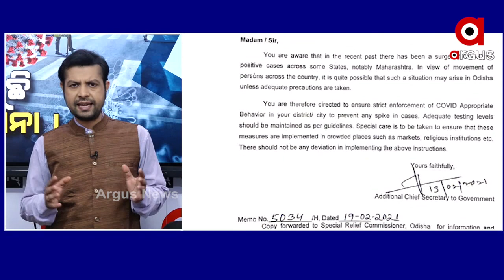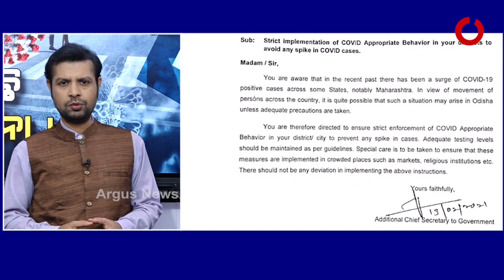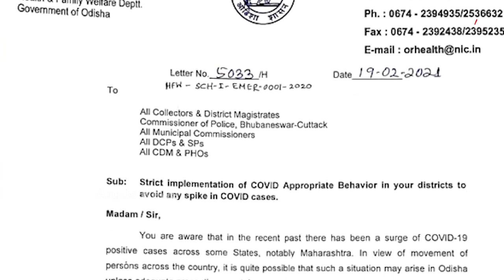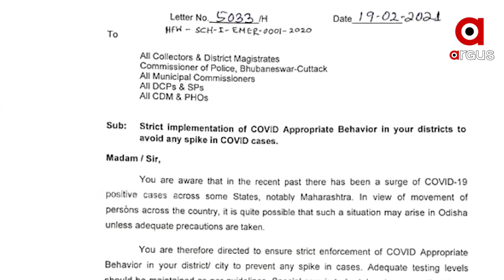Big_Breaking : ଫେରୁଛି କୋରୋନା !